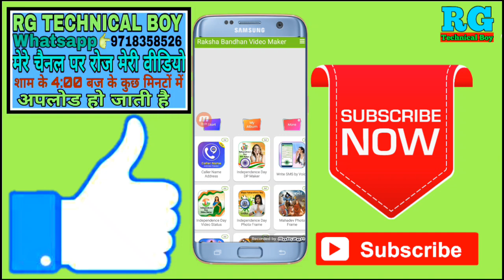Raksha bandhan ki photo se video kaise banaye music ke sath || how to make raksha bandhan video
नमस्कार दोस्तों आप सभी का स्वागत है हमारे RG TECHNICAL BOY YouTube चैनल में दोस्तों इस वीडियो में आपको बताऊंगा कि Raksha bandhan ki photo se video kaise banaye music ke sath || how to make raksha bandhan video

Your Queries- 👇
1.Raksha bandhan ki photo se video kaise banaye music ke sath

2.how to make raksha bandhan video

3.raksha bandhan video kaise banaye

4.raksha bandhan ka video kaise banaye

5.Rakhi ki photo se video kaise banaye

6.Rakshabandhan ki video Kaise banaen photo se

7.Raksha Bandhan ki video Kaise banaye

8.Photo se video kaise banaye rakshabandhan ki

9.Photo se video Kaise banaye rakshabandhan ki gane ke sath

10.Rakshabandhan ki video Kaise banaye gane ke sath
0️⃣1️⃣2️⃣3️⃣4️⃣5️⃣6️⃣7️⃣8️⃣9️⃣🔟